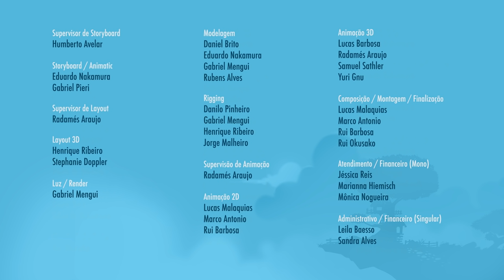Onde foi Parar - Episódio 21 - Mundo Ripilica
Donna, Lilica e Joana procuram o ukulele da preguiça em todo lugar. Onde é que ele foi parar? As três partem para uma aventura em busca do instrumento perdido, mas para concluir essa missão, elas terão que ajudar uma guida-mineira que parece gostar muito de música.